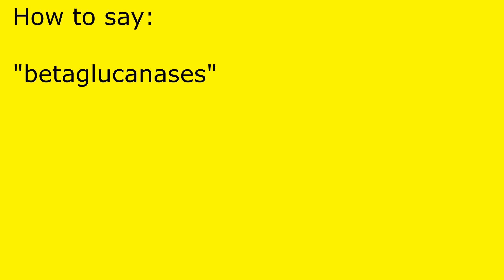How to pronounce betaglucanases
betaglucanases pronunciation.